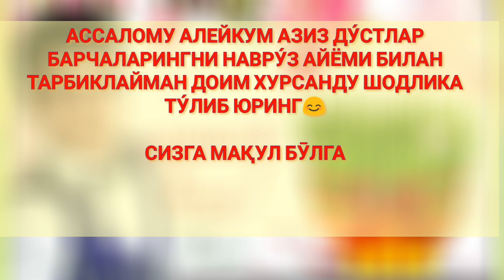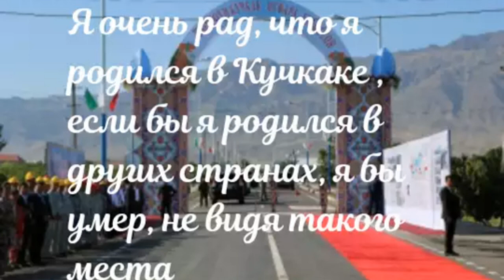UydaQoling Muhammadjon-Navruz muborak 2020 (new version) /Мухаммаджон - Навруз Муборак 2020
Ассалом уалейкум Азиз обуначилар ва кузатиб борувчи дустлар барчаларингни келаётган Навруз байрамларинг билан тарбиклайман

Хеч качон каддингиз ва кадрингиз эгилмасин доимо хурсанд булиб юринг👌

Агар сиз мехмон булсангиз албатта каналимизга обуна булинг ва омадли инсонлардан бирига айланинг☝